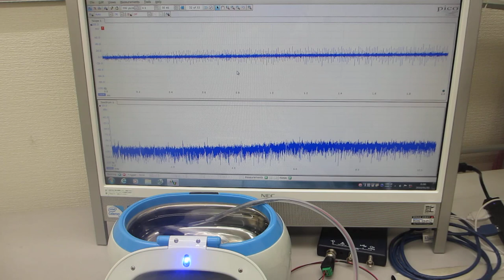超音波洗浄器（42kHz 26W）実験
この動画は、
超音波洗浄器（42kHz　26W)実験の様子です

‹参考›

３種類の異なる周波数の「超音波振動子」を利用する技術

２種類の異なる「超音波振動子」を同時に照射するシステム